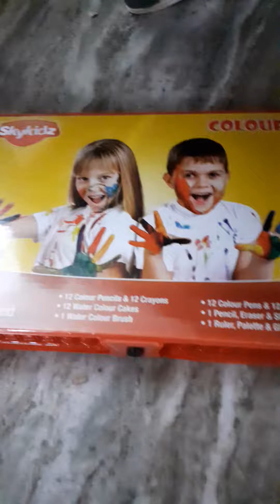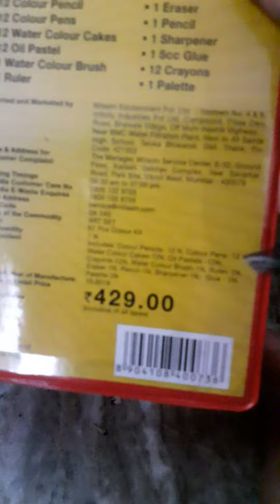skykidz unboxing. in malayalam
you purchace it